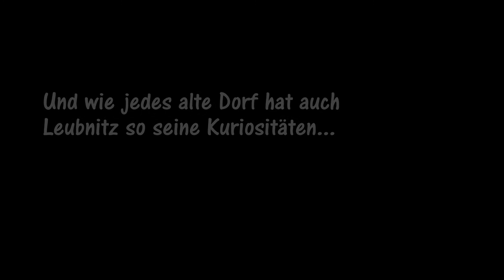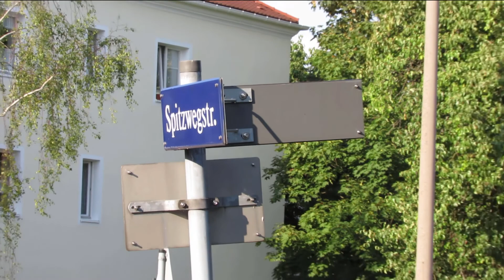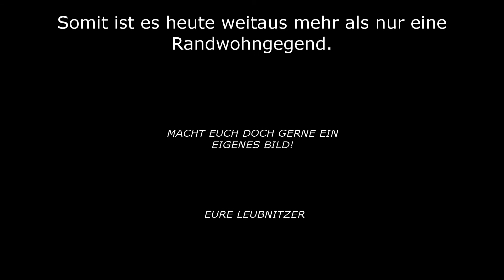Die schönen Dresdner Stadtteile #1: Leubnitz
Das altehrwürdige Leubnitz soll in diesem Video genauer belichtet werden. Warum ist der Stadtteil einzigartig, wie sieht er kulturell aus und was gehört einfach dazu?

Bearbeitet mit Hitfilm 4 Express,